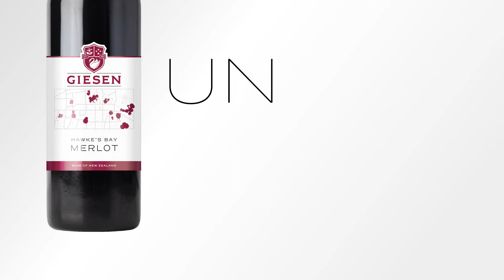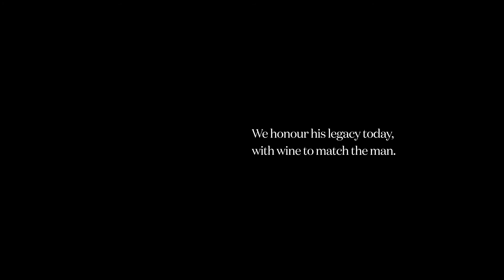Giesen Wines Overview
Your Favourite Giesen Wines with our Fresh New Look.
- Giesen Estate
- Giesen Uncharted
- The August